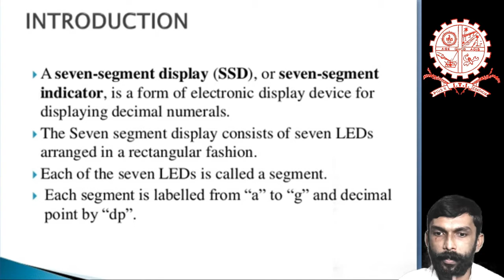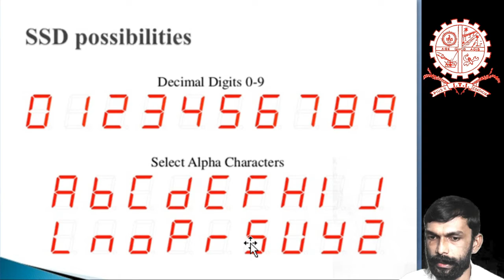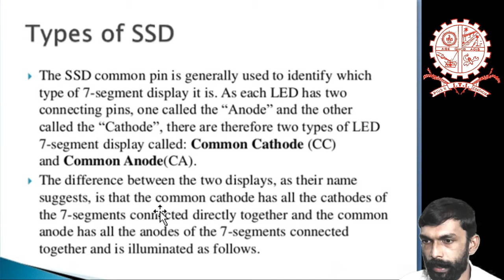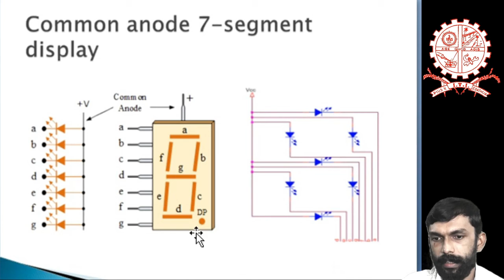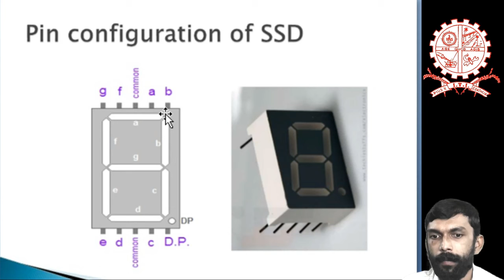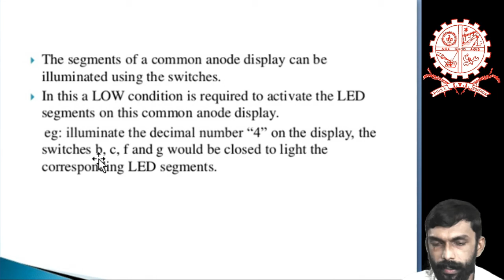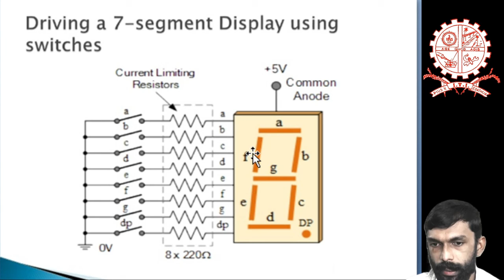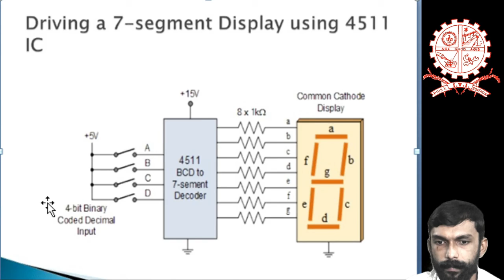EM 14 SEVEN SEGMENT DISPLAY SSD